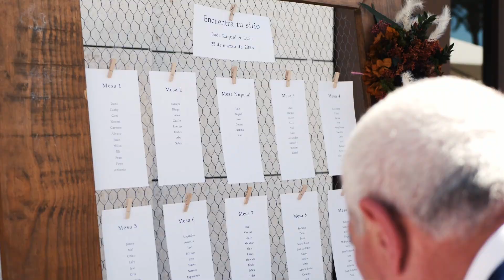Raquel & Luis - Wedding Trailer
Raquel & Luís - Wedding Trailer